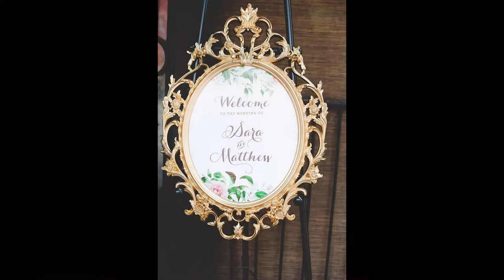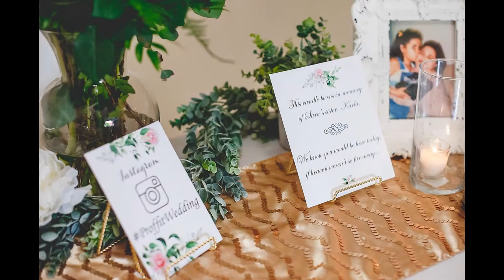Sacramento Wedding: Sara & Matthew from the Winter/Spring 2017 issue of Real Weddings Magazine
Sara & Matthew's featured real wedding appears in the Winter/Spring 2017 issue of Real Weddings Magazine.

THE DETAILS
Photographer
Monica S Photography